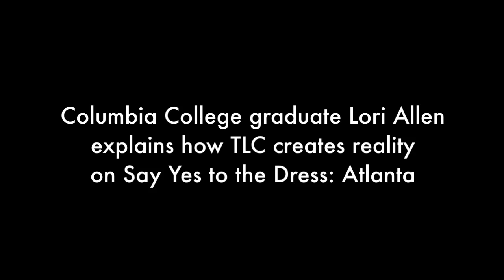Lori Allen - On making reality TV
Lori Allen, star of Say Yes to the Dress: Atlanta, discusses how TLC's crew creates reality television at her dress shop.